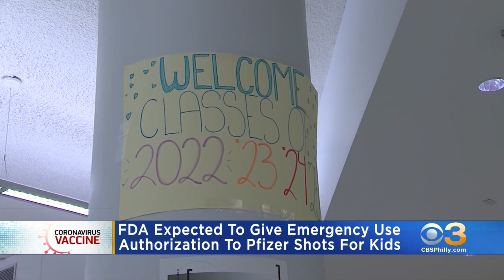FDA Expected To Give Emergency Authorization For Pfizer's COVID Vaccine For Kids 5 To 11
The authorization is expected to come on Friday.